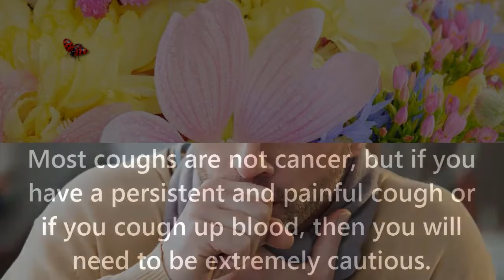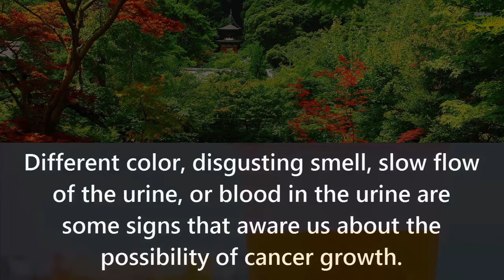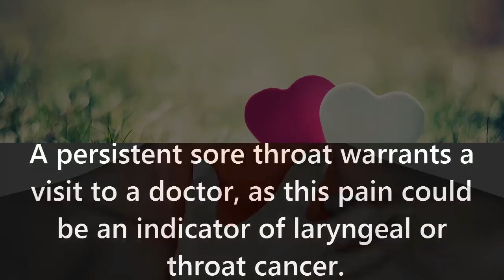8 Early Warning Signs of Cancer Most People Ignore | health care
Cancer, a disease that scares many people, has a greater chance of cure when treated early.  Cancer can be caused by environmental pollutants, smoking, toxic foods, and poor dietary habits. It can also be genetic.

Cancer can attack various parts of the body, it is crucial to pay attention to our bodies. In this video, we will show you 8 cancer symptoms that should never be ignored. If you have any of these signs please don’t panic. All you need to do is to see a healthcare professional.